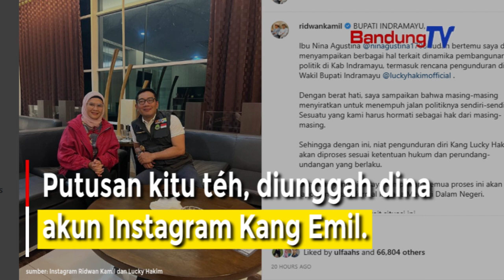Teu Manggih Lolongkrang, Ridwan Kamil Ngidinan Diri Lucky Hakim Ngundurkeun Diri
Bupati Indramayu, Nina Agustina nepungan Gubernur Jabar, Ridwan Kamil, poé Kemis 23 Februari 2023.
Dina éta kasempetan téh salah sahijina madungdengkeun rencana ngundurkeun dirina Wakil Bupati Indramayu, Lucky Hakim.